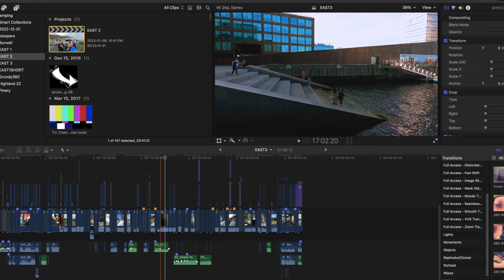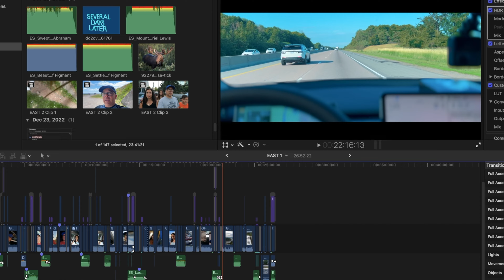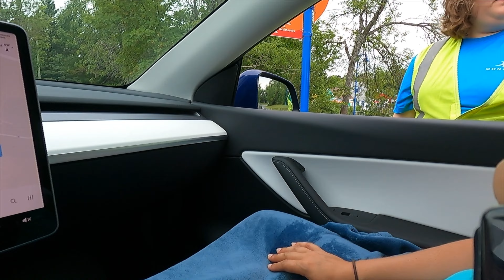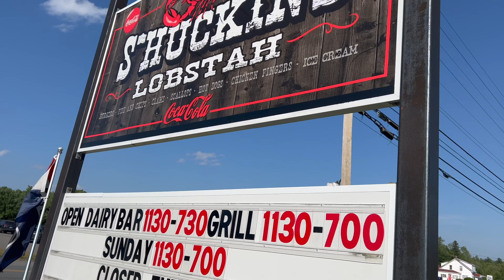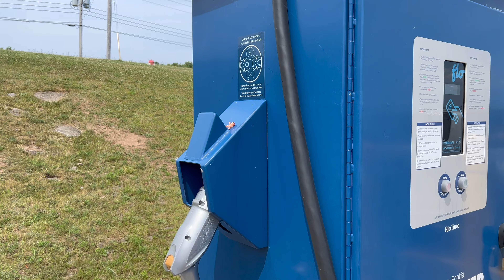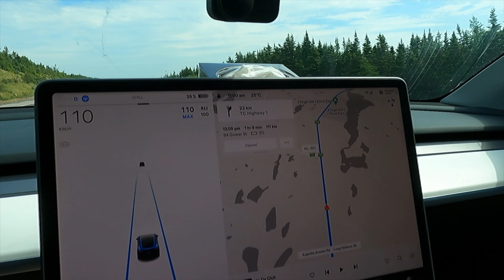AMAZING EAST COAST TRIP - BLOOPERS & NEVER SEEN FOOTAGE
These are some out takes and never seen before footage of our east coast adventure to Newfounland, New Brunswick and Nova Scotia

(Amazon CAN)
(Amazon USA)

GoPro Media Mod kit
(Amazon CAN)
(Amazon USA)